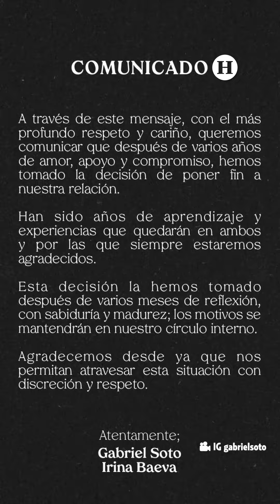¡Es oficial! Irina Baeva y Gabriel Soto terminan su relación, este es el mensaje que anunciaron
Este martes 16 de julio del 2024, el actor y cantante Gabriel Soto confirmó en su cuenta de Instagram que terminó su relación sentimental con la actriz y actual “Aventurera”, Irina Baeva. Esto después de semanas de polémicas y especulación sobre su relación.

"A través de este mensaje, con el más profundo respeto y cariño, queremos comunicar que después de varios años de amor, apoyo y compromiso, hemos tomado la decisión de poner fin a nuestra relación.

Han sido años de aprendizaje y experiencias que quedarán en ambos y por las que siempre estaremos agradecidos.

Esta decisión la hemos tomado después de varios meses de reflexión, con sabiduría y madurez; los motivos se mantendrán en nuestro círculo interno.

Agradecemos desde ya que nos permitan atravesar esta situación con discreción y respeto.

Atentamente; Gabriel Soto, Irina Baeva"